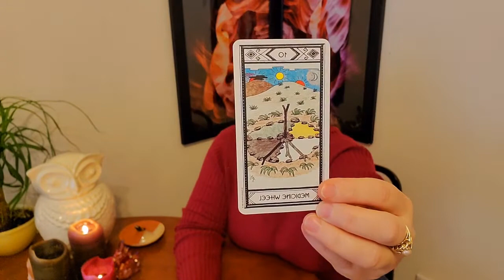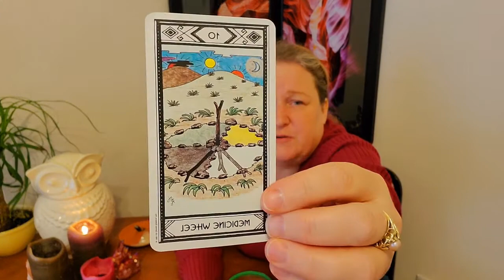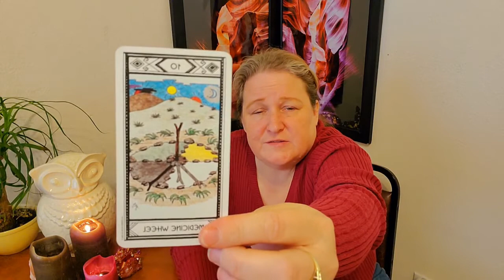MEDICINE WHEEL🟤WHEEL OF FORTUNE🟤MAJOR ARCANA TAROT CARD🟤NATIVE AMERICAN DECK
MEDICINE WHEEL🟤WHEEL OF FORTUNE🟤MAJOR ARCANA TAROT CARD

Welcome to Spiritual Rebirth Tarot.  We are a collective of awakening souls,  seeking hope and healing for the planet!

Book a detailed private reading with Madelyn on Calendy.  Love, Career or Past-Life.

Book a Energy healing session
with Madelyn on Facebook or Instagram:

🟤NATIVE AMERICAN DECK